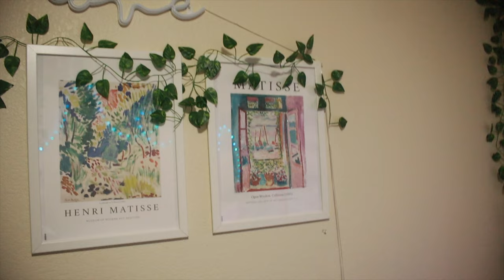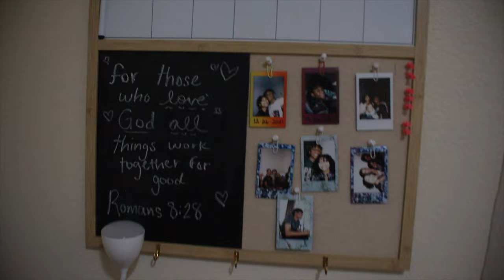I Pulled up To Random College Students Dorms UNINVITED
In this video, I pull up on random college girls and tour their rooms.

Make sure you WATCH THE WHOLE VIDEO!

I would not be where I am without all of you. Let's keep being positive and motivating to everyone we come across!